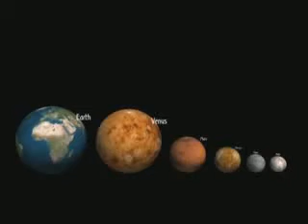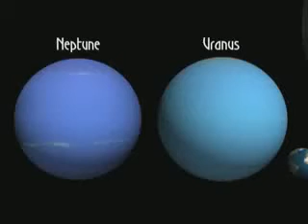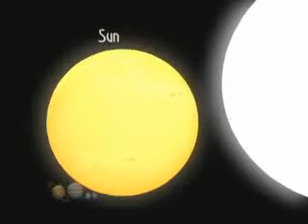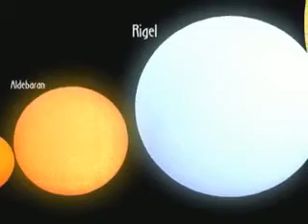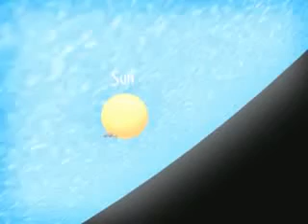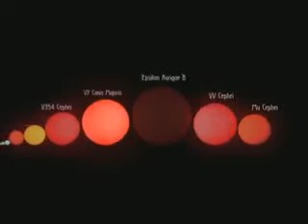Обалдеть! Теперь всё стало на свои места.